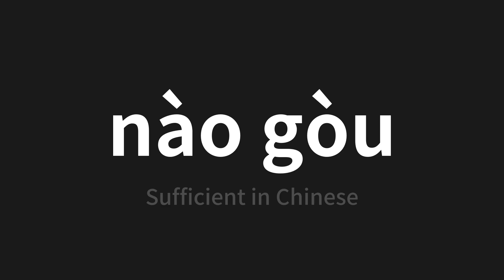How to pronounce nào gòu | 闹够 (Sufficient in Chinese)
Master the Pronunciation of 'nào gòu | 闹够' - which means : Sufficient in Chinese 📝 with @PerfectPronunciationChinese 🎓🗣️ - [Your Guide to Chinese]

Learn to pronounce 'nào gòu' perfectly in Chinese with our easy and engaging tutorial by @PerfectPronunciationChinese! 📖📽️ In this comprehensive video, we provide you with native speaker examples 🗣️👂 and phonetic breakdowns 🎵 to ensure you get the pronunciation just right.